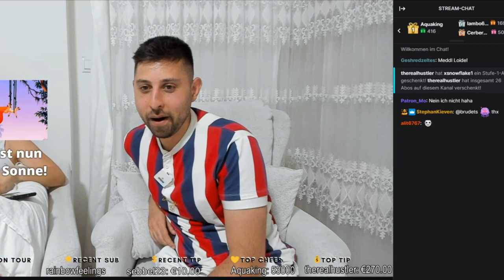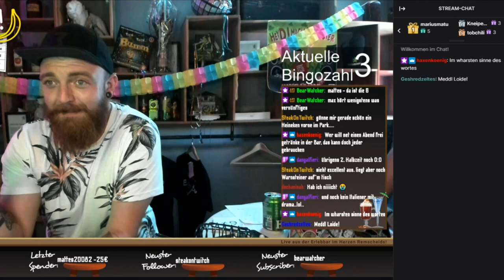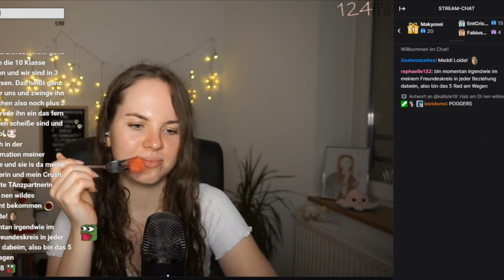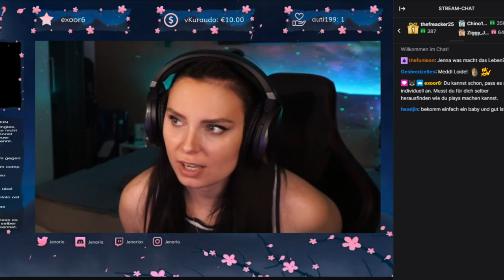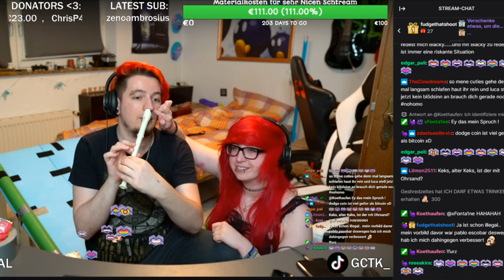MEDDL LOIDE • Twitch Reactions 🤘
Gibst Du `nem Affen eine Zwiebel, fängt er an zu onanieren...😂

Twitch Deutschland grüßt bei Just Chatting den Lord; Meddl Loide!

GeSHREDzeltes; Das F steht für HUMOR!

Urheberrecht Paragraph 24 🧾

§ 24 Freie Benutzung. (1) Ein selbständiges Werk, das in freier Benutzung des Werkes eines anderen geschaffen worden ist, darf ohne Zustimmung des Urhebers des benutzten Werkes veröffentlicht und verwertet werden.